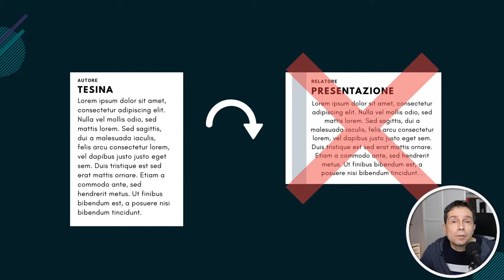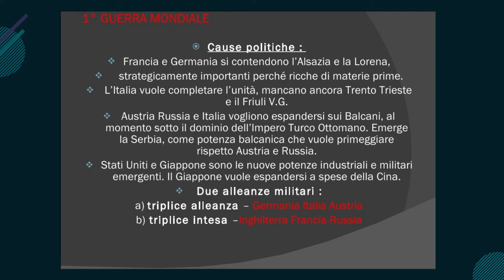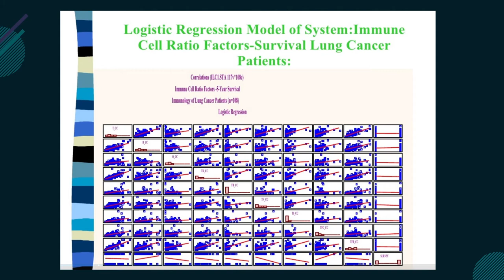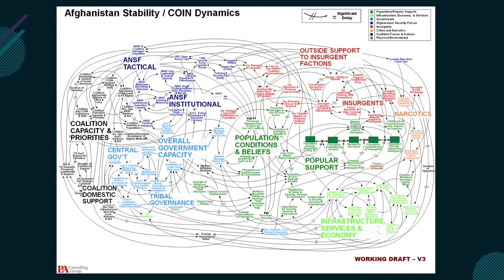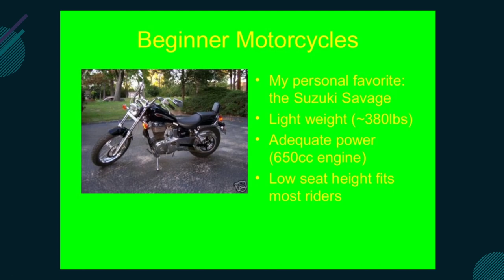Slide show: errori da evitare - Presentazione al pubblico - Bootcamp IT - Day 04A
Parliamo di slide show , che sia creato con Powerpoint o altri sw, e quali sono gli errori da evitare per non rovinare una presentazione

0:00 Intro
0:39 Transizioni animate
1:15 Troppo testo
1:53 Galleria degli errori
5.22 Conclusione